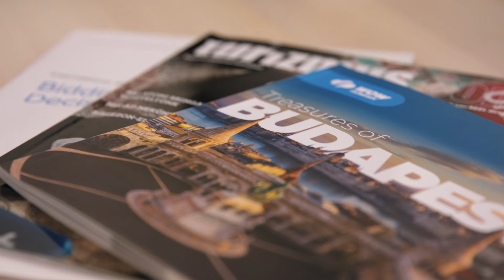KARRIER A TURIZMUSBAN | Konferencia- és kongresszus szervező - Kulisszatitkok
A konferencia- és kongresszus szervező munkája szerteágazó. Teljes körű szolgáltatást biztosít az esemény megszervezésétől kezdve, az adminisztrációs feladatok ellátásán keresztül, egészen a lebonyolításig. Kiválasztja és lefoglalja a helyszínt, biztosítja az audio-vizuális eszközöket, valamint igény szerint gondoskodik a rendezvény gasztronómiai élményéről is. Megtervezi a konferencia költségvetését és kidolgozza a munkafolyamatok lépéseit. Gondoskodik a résztvevők zavartalan élményéről, megszervezi a vendégek szállítását és kulturált elhelyezésüket.